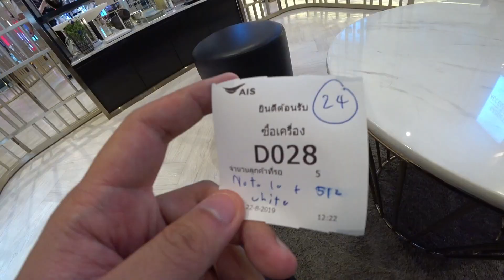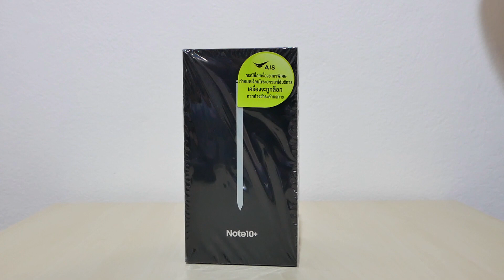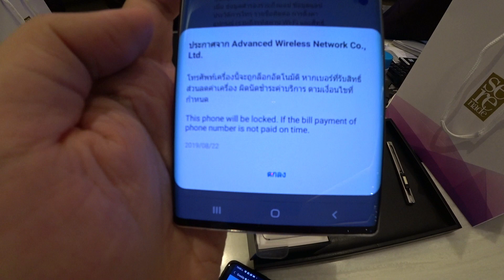VLOG1 พาไปแกะกล่อง Samsung Galaxy Note 10+ สีขาว (ไม่เห่อเลย)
เรื่องราวในวิดีโอนี้สำหรับคนที่อยากซื้อมือถือนอกจากเรื่องของการเช็คอุปกรณ์และการทำสัญญาแล้ว ในตัวกล่องของ Galaxy Note 10+ รุ่นล่าสุดก็มีจุดเด่นไม่แพ้กันคือ สีขาวครับ

ชมเรื่องราวอื่นๆ ผ่าน page bigglive blog ทาง